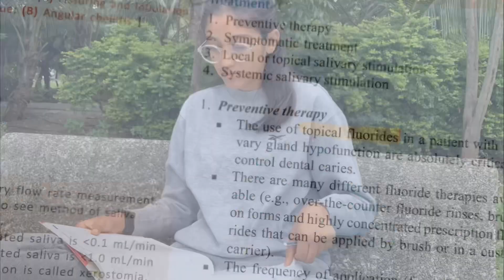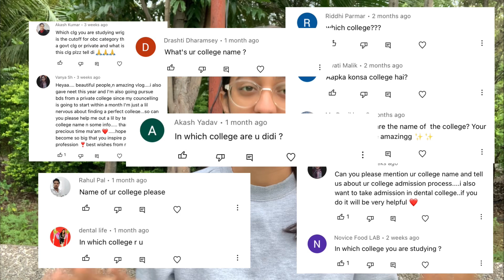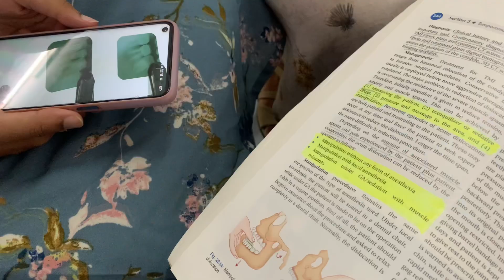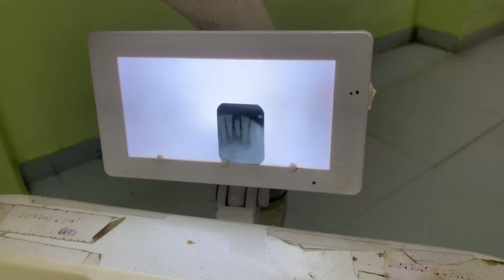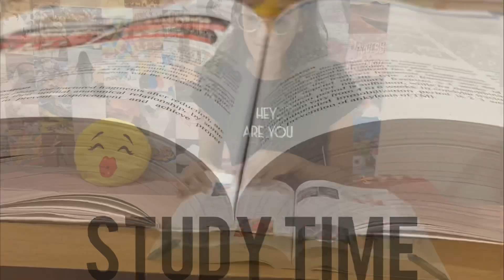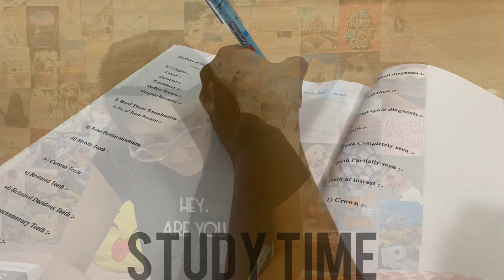A day in the life of a dental student | College reveal | BDS student vlog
A day in the life of a Final year Dental student | College reveal | Oral surgery posting

In this video, I’ve shared a sneak peek into my final year dental college life. I also tried to address a major issue that we left handed dental students face. I hope it helps you! And, finally revealing my college name to you all!!!

Time stamps:
0:00 trailer
0:32 Intro
0:47 good morning!
1:14 study time
1:30 college reveal
2:01 addressing Issue left handed people face!
4:38 sponsorship
5:56 lecture
6:24 posting
6:28 segregating autoclaved Instruments
6:53 observations
7:04 baby sitting
7:40 teeth extraction
8:13 post end celebration
8:31 Internal exams
8:35 BP checked
8:38 lunch
8:40 lecture time
9:03 back hostel!
9:09 study time
9:21 dinner
9:35 study
10:14 Outro

»Hey, lovelies! I’m Hansika Lathi. I’m a dental student by profession and a YouTuber by passion. I create fashion, lifestyle, vlogs, challenges, styling, skincare, makeup, fun & positivity related content.

• CREATED & EDITED - HANSIKA LATHI

It’ll mean a lot to me.💜

• Everything you see on this channel is created by me unless otherwise stated. Please don’t use any photos or content without my permission.

~XOXO ♡
  Hansika

This video is in collaboration with The Derma Co.